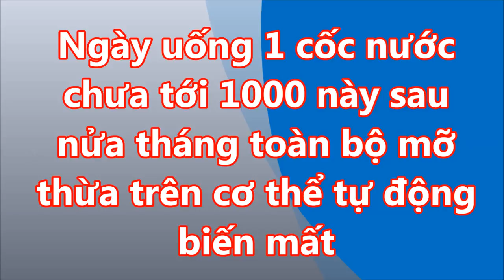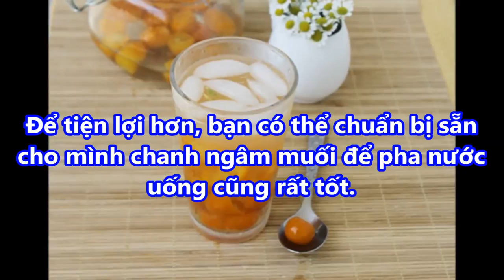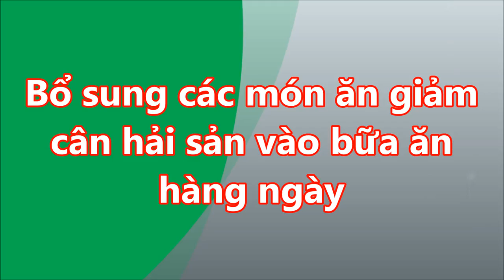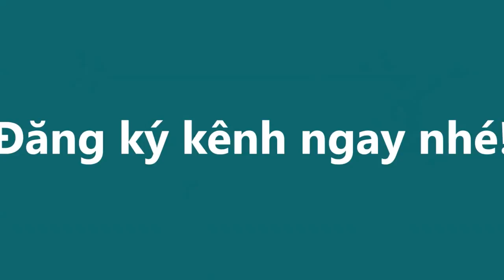NGÀY UỐNG 1 cốc NƯỚC sau NỬA THÁNG toàn bộ MỠ THỪA trên CƠ THỂ tự động BIẾN MẤT 2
NGÀY UỐNG 1 cốc NƯỚC sau NỬA THÁNG toàn bộ MỠ THỪA trên CƠ THỂ tự động BIẾN MẤT 2#suckhoevalamdep,

-  99% phụ nữ “điên cuồng” đi mua oxy già về trị mụn, dưỡng da, làm trắng răng sau khi phát hiện công dụng: